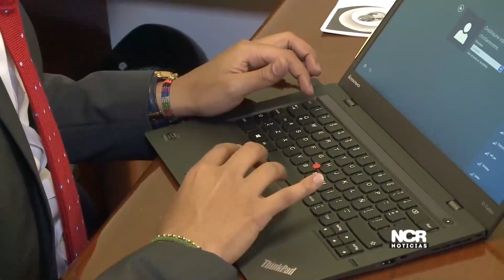MENORES DE EDAD RESCATADAS EN ESTADO DE ABANDONO YA FUERON DEVUELTAS A SU PROGENITORA